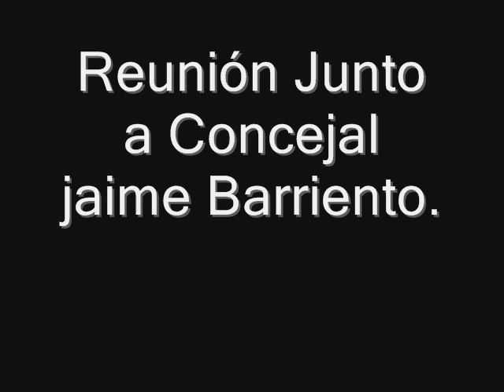Reunión Junto a Concejal jaime Barriento.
camara fotografica fujifil por eso se escucha su ruido cuatico, mucho atao sacarlo jeje